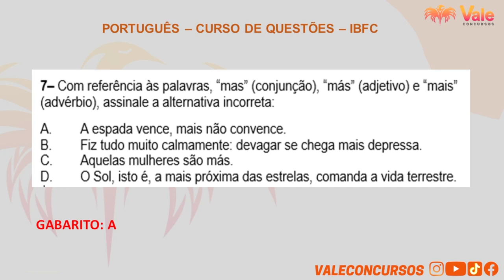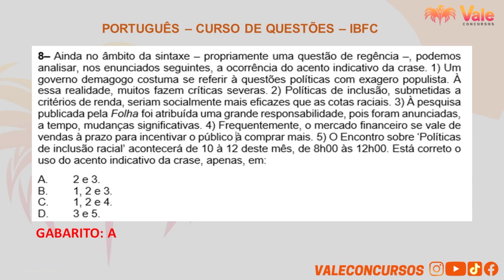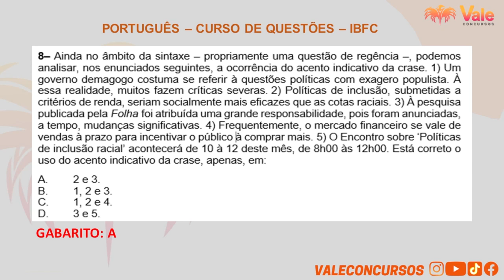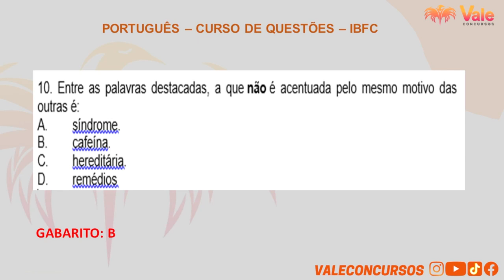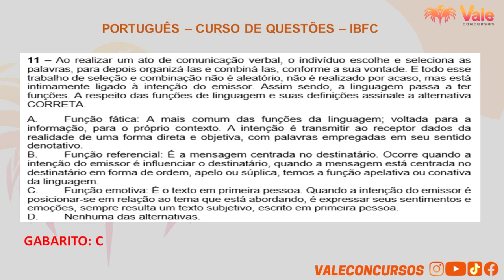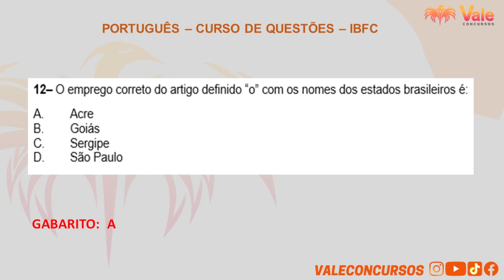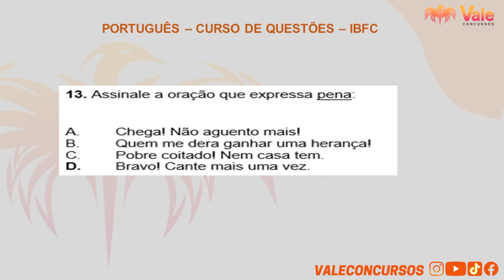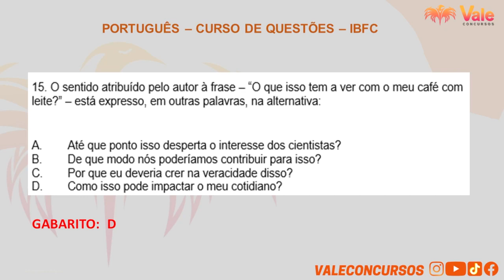Polícia Penal do Acre - Língua Portuguesa - Questões IBFC - Parte 02